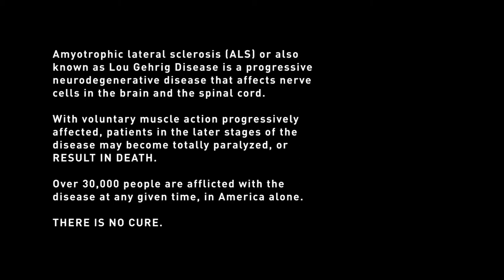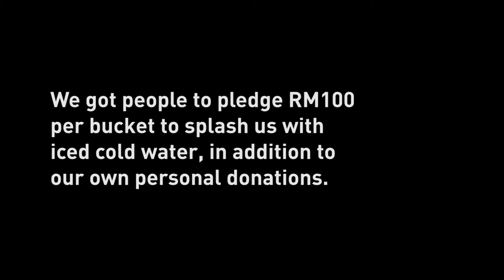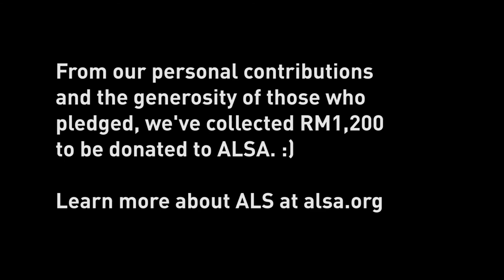ALSIceBucketChallenge: Challenge accepted - Leigh's solo | VERNONCHAN.COM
Fellow tech journo Andrew Yew (@andrewyjh) and I (thanks Warren Lee aka @KLGadgetGuy) got called out to do the ALSA IceBucketChallenge. Being the quintessential Twitter troll, Andrew managed to rope in Microsoft’s Leigh Wong (@giokleigh) as well.

The three of us have decided to take up the challenge – but, inspired by the genius that is Charlie Sheen, we added a twist.

We opened for donation pledges of a minimum RM100 per bucket, for us to be splashed. We set a goal of RM1,000 and we exceeded it :)

Thanks for being such sports, and thanks to those who had donated generously. You guys are awesome!

For more on ALSA, visit alsa.org/